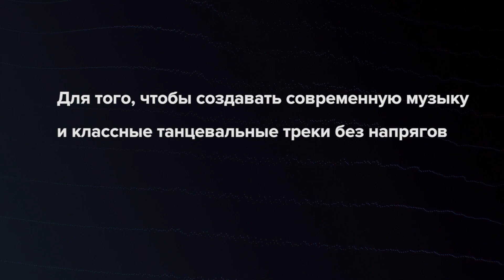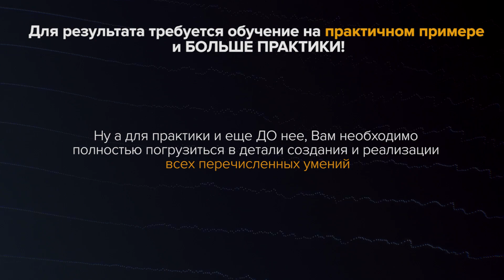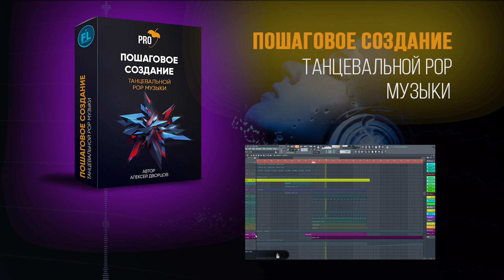Пошаговое создание танцевального Pop трека в FL Studio с нуля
Подробный видеокурс по созданию танцевальной композиции в жанре Pop музыки с нуля в программе FL Studio 12.